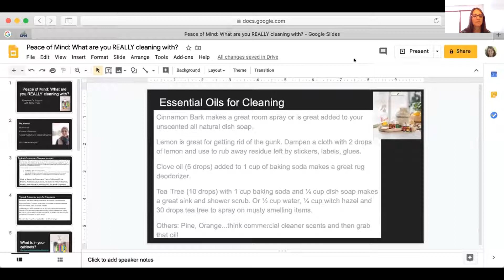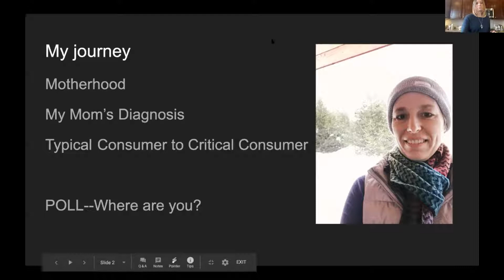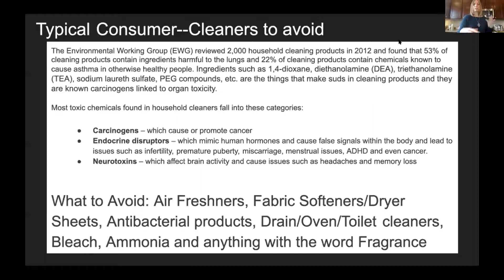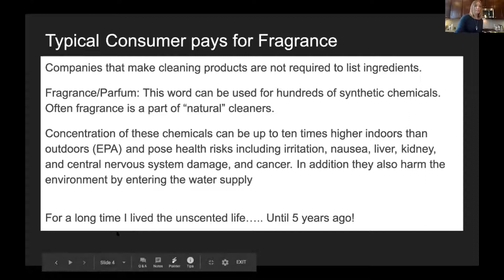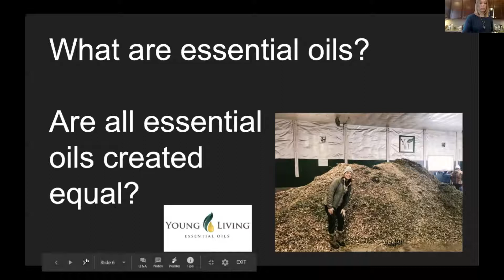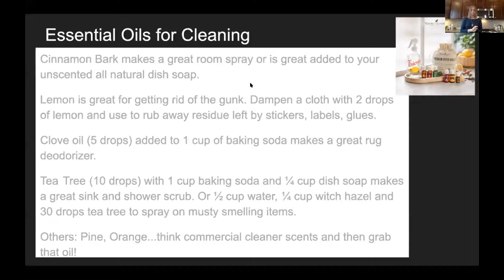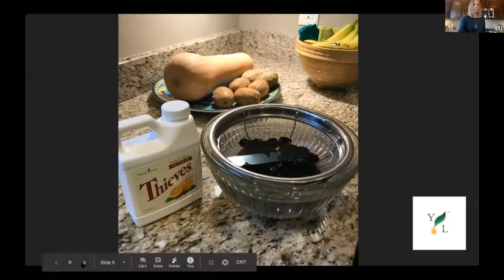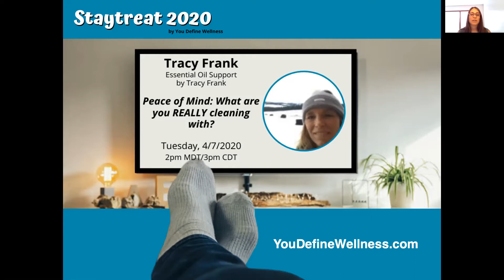Clean, Toxic-free Home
Do you know what the chemicals are in your cleaning products?  Do you know the health impact of those chemicals on your family?  Tracy Frank of Essential Oil Support by Tracy Frank shares with us how to clean healthily at home using essential oil products.